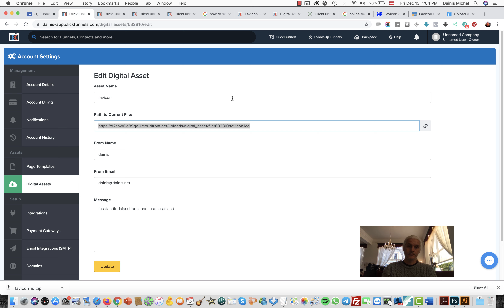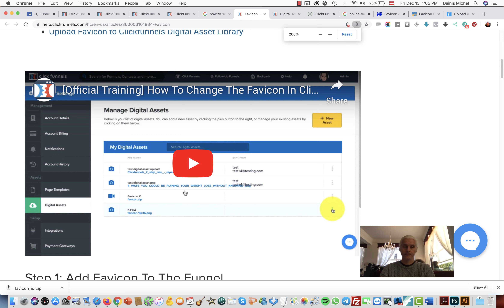how to upload favicon to clickfunnels